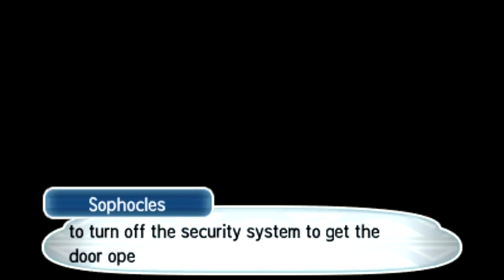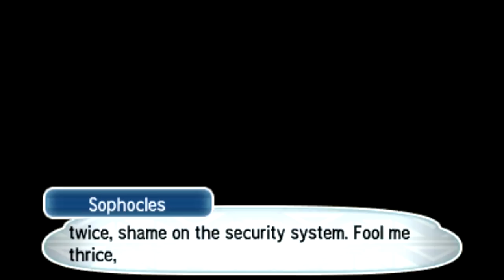Pokemon Sun and Moon - Part 12 | Lights Out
Umm... is this guy really the captain?